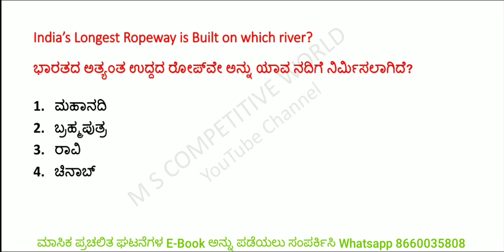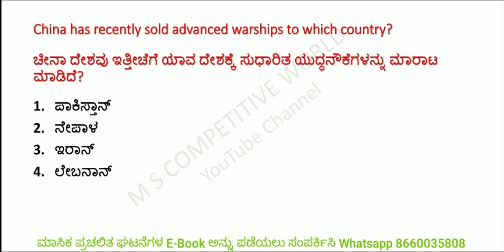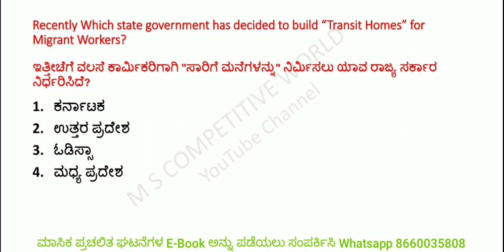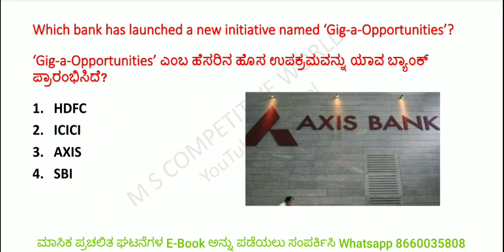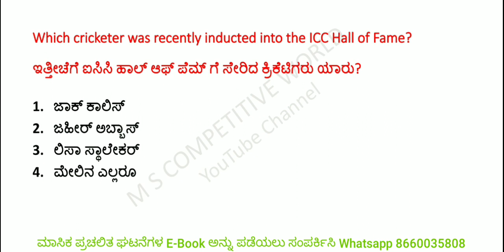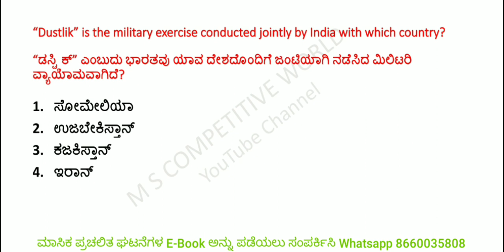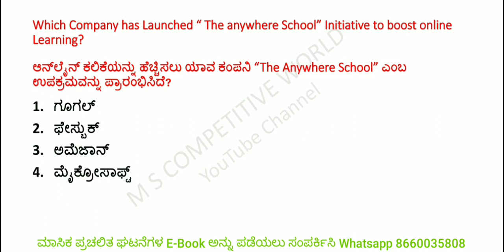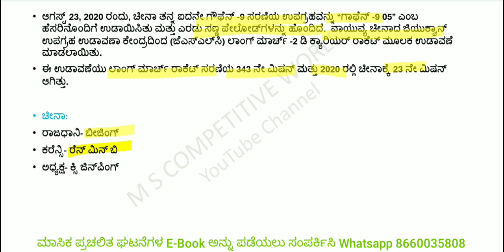ಆಗಸ್ಟ್ 25/2020 ರ ಪ್ರಚಲಿತ ಘಟನೆಗಳು/Daily Current Affairs in Kannnada/GK for KAS/PSI/FDA/SDA/PDO/PC/RRB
ಜುಲೈ ತಿಂಗಳ ಪ್ರಚಲಿತ ಘಟನೆಗಳ PDF ಅನ್ನು ಪಡೆಯಲು ಕೆಳಗಿನ ಲಿಂಕ್ ಕ್ಲಿಕ್ ಮಾಡಿ

ಧನ್ಯವಾದಗಳು

                      ಧನ್ಯವಾದಗಳು